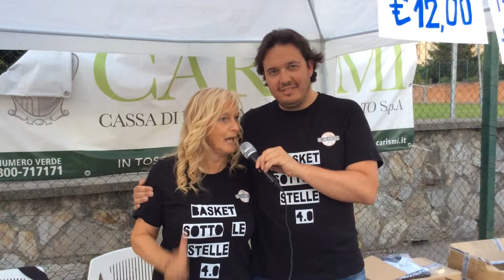Intervista a... MARIA ANGELA FONTANA